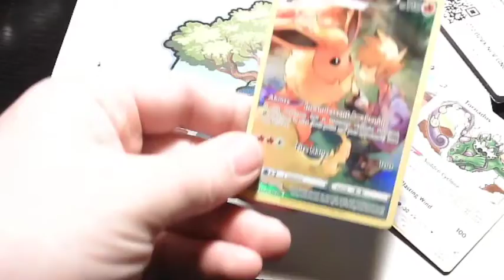Brilliant Stars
Nice!